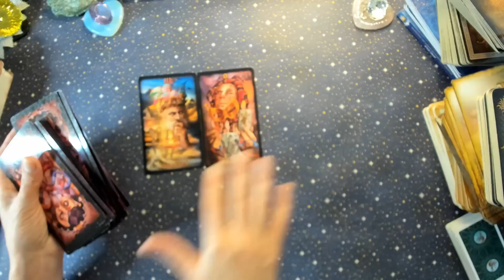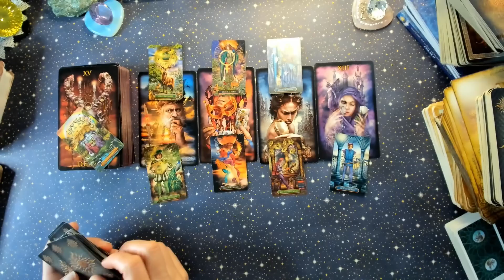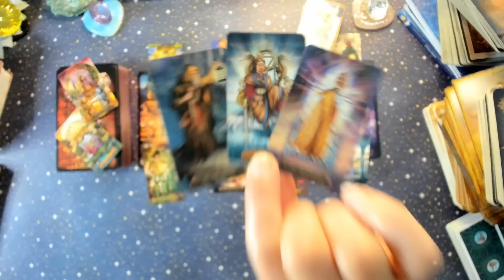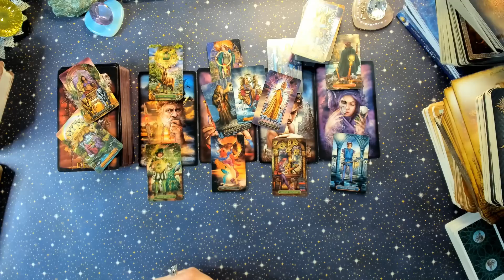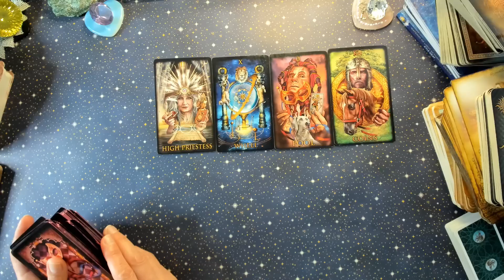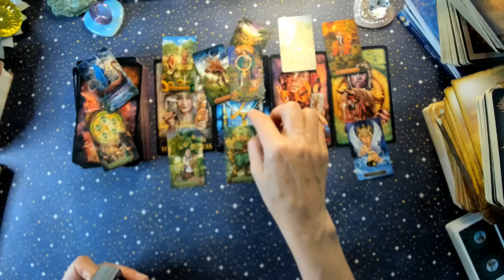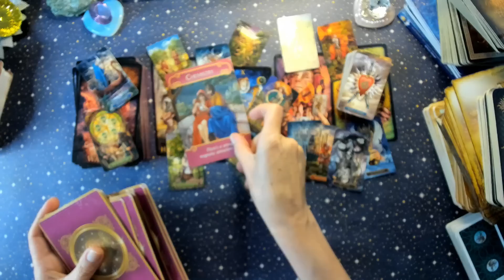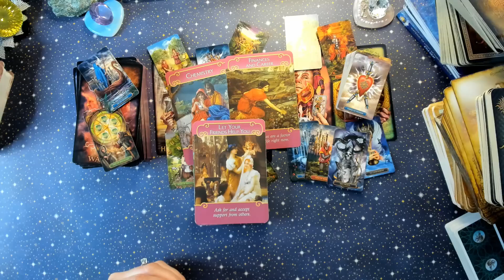RAC♋FII PREGATIT!TE EXTINZI IN CEVA TOTAL NOU!☸🌟💖tarot